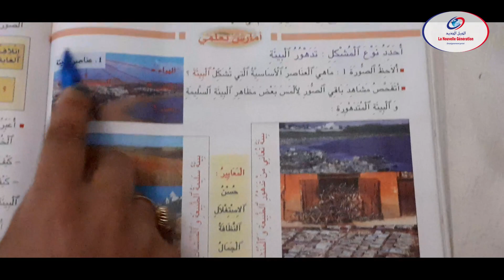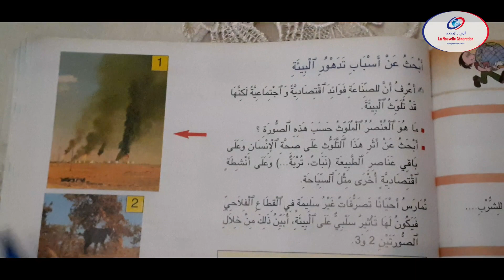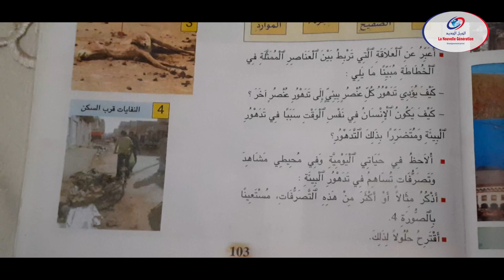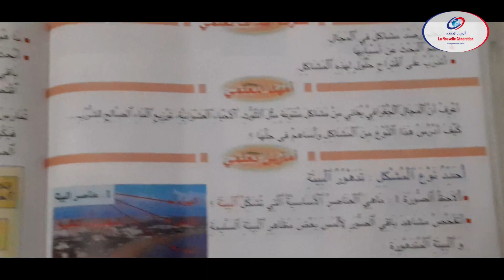الجغرافية أتدرب على دراسة مشكل في المجال الريفي الحضري المستوى الخامس ابتدائي